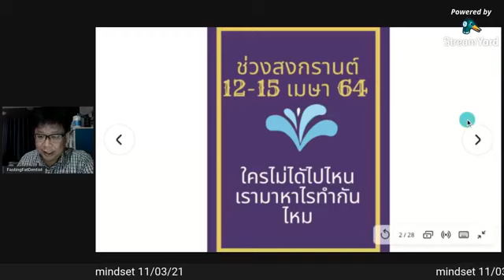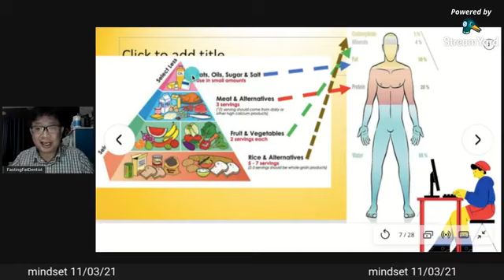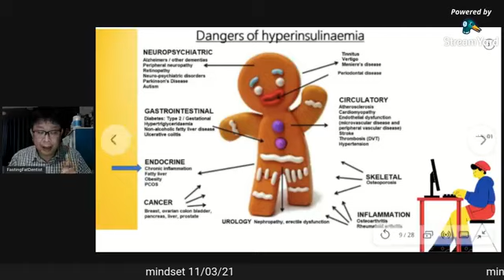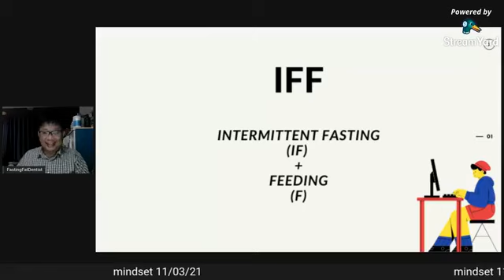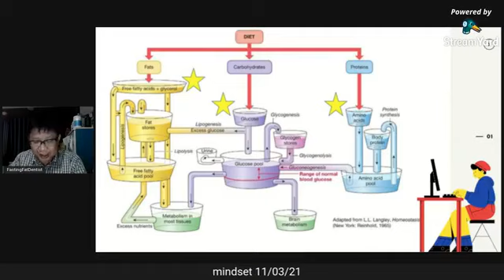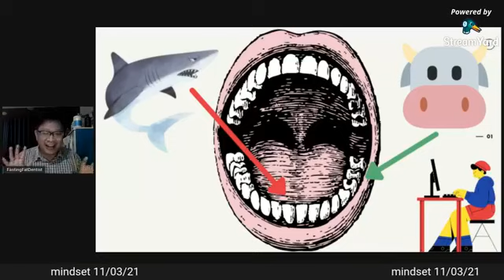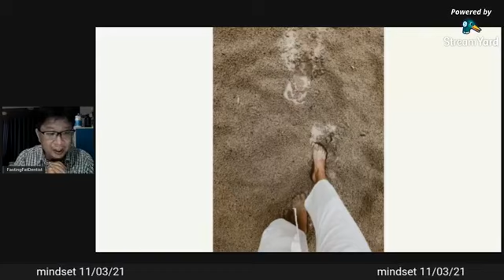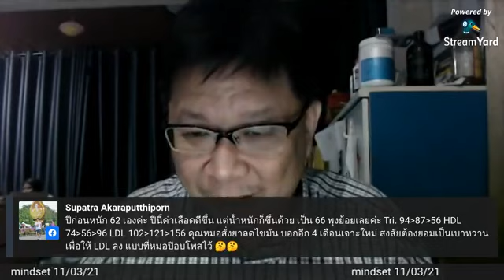mindset of IFF 11/03/21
มาทำความเข้าใจในเชิงทัศนคติเบื้องต้นในการดูแลสุขภาพผ่านวิถี IFF